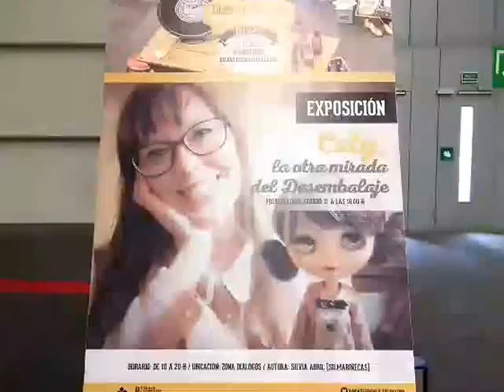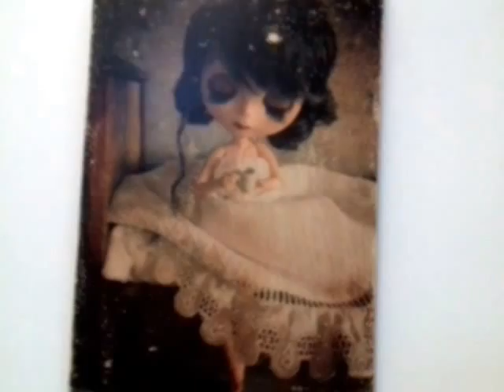Exposición en Desembalaje Bilbao de fotografías de Silvia Abril - Silmariñecas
Exposición en la Feria desembalaje Bilbao, de 25 Transferencias de fotografías a madera de Caty Blythe, con temática Desembalaje, por Silvia Abril - Silmariñecas